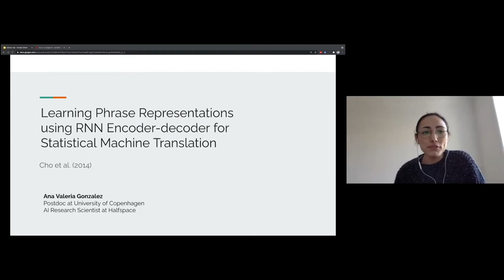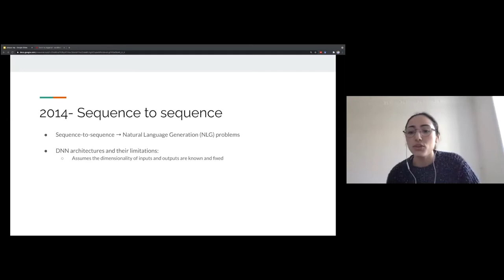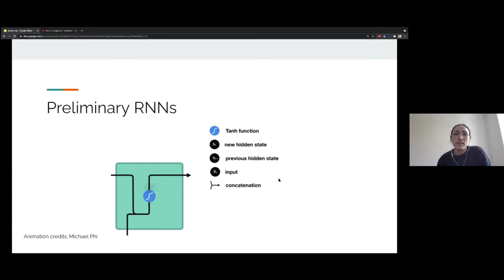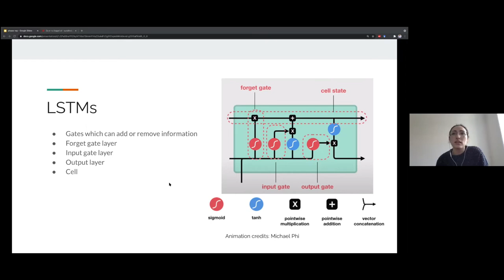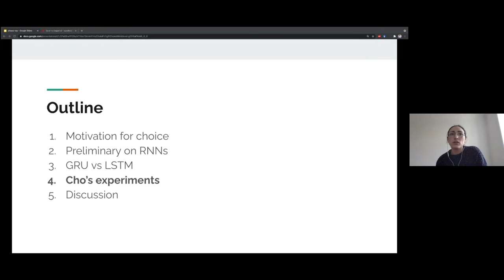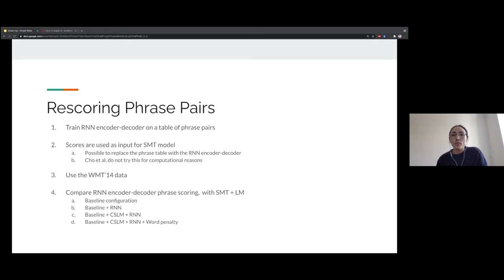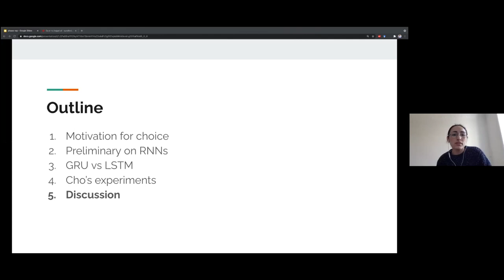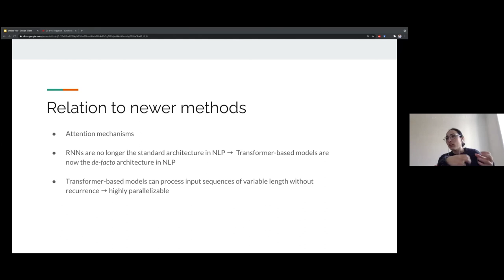MLT __init__ Session #5: RNN Encoder-Decoder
📌 Session #5: RNN Encoder-Decoder

📌 Cho at al. (2014): Learning Phrase Representations using RNN Encoder-Decoder for Statistical Machine Translation

About:
MLT __init__ is a monthly event led by Jayson Cunanan and J. Miguel Valverde where a paper is first presented by a volunteer and then discussed among all attendees. Our goal is to give participants good initializations to study Deep Learning effectively. We also hope to promote collaboration between participants. We will try to achieve this by:

* Discussing fundamental papers whose key ideas apply to state-of-the-art models.

* Providing the audience with summaries, codes, and visualizations to help understand the critical parts of a research paper.

📌 SPEAKER BIO
Ana Valeria González is a postdoctoral researcher at the University of Copenhagen. She works in the Natural Language Processing Section at the Department of Computer Science and she is part of CoAStal, a Natural Language Processing Research group. Her research interests lie within assessing fairness in models and model explainability.

📌ORGANIZERS' BIO
* J. Miguel Valverde is a Ph.D. student at the University of Eastern Finland working on Rodent MRI Segmentation with Deep Learning. He has multiple research experiences across Europe and Japan. In his free time, he enjoys nature, learning languages, programming, and making food.

* Jayson Cunanan is an AI Researcher/Engineer at AI inside. He obtained a Ph.D. in Mathematics at Nagoya University and was awarded the JSPS Postdoctoral Fellowship 2018. In his free time, he loves playing the guitar.

● Find more information, the videos, and materials from previous sessions in
MLT (Machine Learning Tokyo)